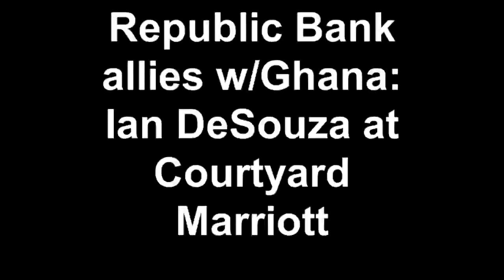Ghana I presume? Republic Bank (Barbados): Arthur Lok Jack School of Business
Launch of the Republic Bank sponsored Arthur Lok Jack Graduate School of Business, Commercial Business Programme -- The featured speaker is Ian de Souza, Managing Director on forging new Links with Ghana